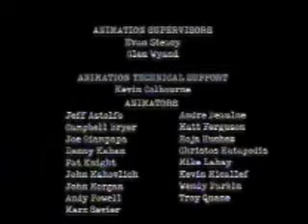Royger's Nelvana Surprise